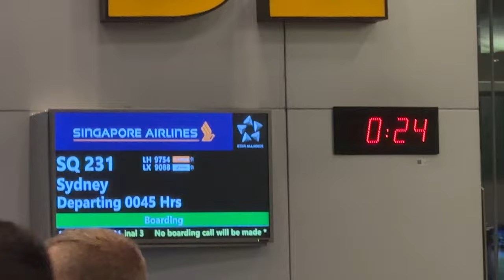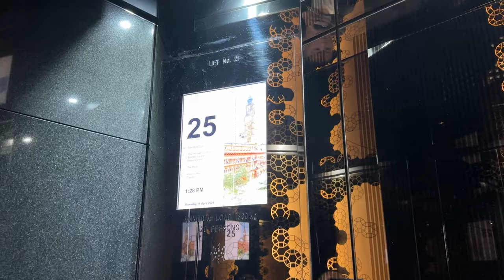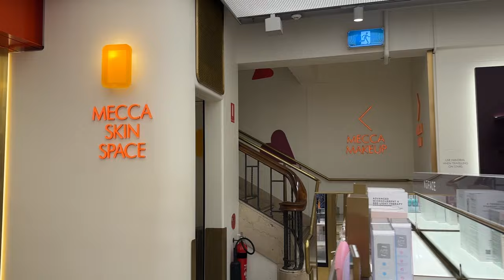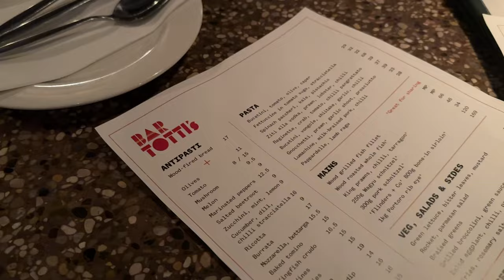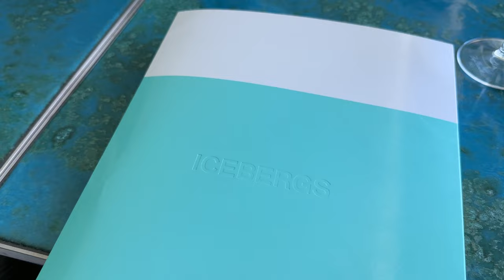來澳洲被逼著吃大螞蟻＼完全愛上雪梨／沙灘陽光一切超完美 人生第一次吃生蠔｜駱 SEB vLOg in Sydney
哇嗚！沒想到人生會踏上大洋洲的土地～～
託參加朋友婚禮的福
順便來體驗一下澳洲人的愜意生活

剛好天氣讚到炸開
每一天都覺得自己真是太幸福嚕
終於看到地理課本上的雪梨歌劇院
搭配冰冰涼涼的白9簡直100分
（不要這個貴會更讚）